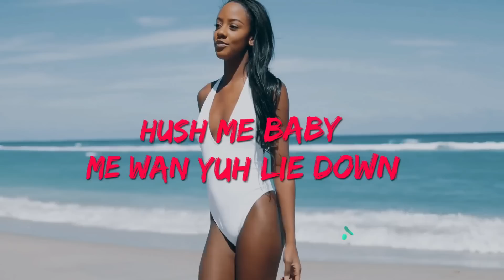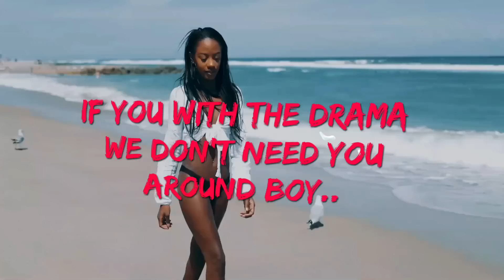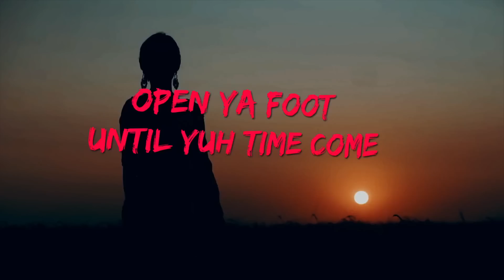Trigz - Bare Back (Remix) ft. Kay L (Official Lyric Video)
Written By: Anthony Lancashire (Trigz One), Kyle Layton (Kay L)
Produced By: $lick Keyz (RB Keys & 2 $lick Beatz)
Directed By: Zaaranoor

--LYRICS--

Ah lie down..

Ah lie down..

(Chorus)
Hush me baby
Me wan yuh lie down
Open ya foot
Until yuh time come
Me nah drink red stripe
And beer magnum
Tonight's a bare back
Don't want no condom

(Verse 1)
Grip me tight
Please nuh bite
Let me send ya little further
Like mailing kites
Take it out
Put it back inside
Call me name
Don't Be Shame
And if ya gyal a give yuh bun
That mean him lame
Hice it up
Bend Yuh back
Please nah come
Just one more wine
Me a beg ya nuh run..
Girl..

(Chorus)
Hush me baby

(Verse 2)
Wow
It's the little brown boy
Selector
Pull it up
Sound Boy
Hit my city
And I run the town boy
If you with the drama
We don't need you around boy..
(Brahh)
In the club we throwing hundreds
(Brahh)
Nobody done it like we done it
(Brahh)
And you feel it when we come in
Everybody know we clubbing
When we done the say we run it..
(Brahh)
And yeah we tipping girls too
Nobody move their hips
Like Jamaican girls do
So give me one more wine
you're supposed to
Drink's on me like a
Coaster Kosher

(Chorus)
Hush me baby

(Bridge)
Grip me tight
Please nuh bite
Like mailing kites
Take it out
Call me name
Don't Be Shame
Hice it up
Bend Yuh back
Please nah come
Girl..

(Chorus)
Hush me baby

And beer magnum...

And beer magnum...

And beer magnum...

Tags: Vybz Kartel popcaan shenseea ding dong mavado konshens alkaline Masicka sean paul hurt by friends wine to the top turn me on coloring this life Davido Demarco Jonas Blue Wild